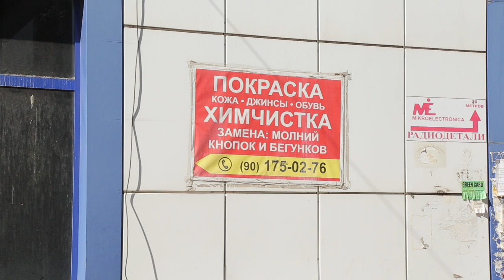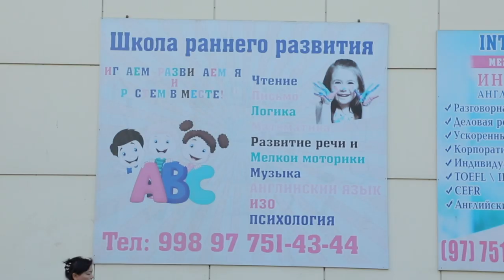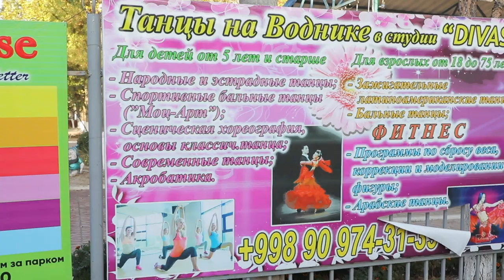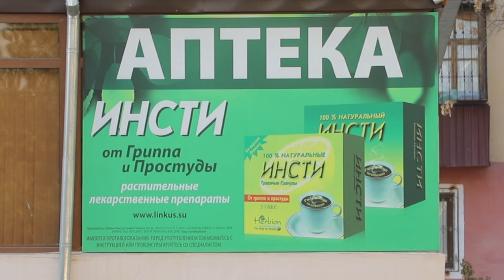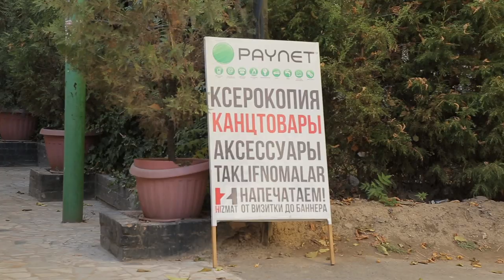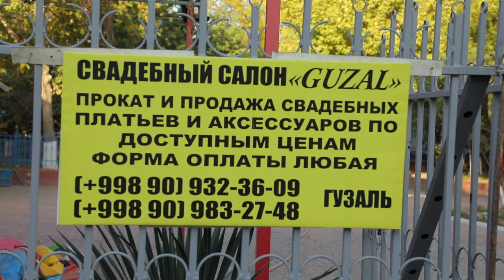Ўзбекистон: Ўзбек тили қачон давлат тили бўлади? - BBC Uzbek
Ўзбекистон: Ўзбек тили қачон давлат тили бўлади?

Бундан 30 йил аввал, Шўролар даври сўнгги кунларини яшаётган бир пайтда ўзбек тилига давлат тили мақоми берилганди.

Ўзбек тилига давлат тили мақоми берилиши учун ўтган бир неча катта-кичик намойишлар, бошқа Совет мамлакатларида ҳам аксилкоммунист кайфиятлар авж олиб бориши ўша давр Ўзбекистоннинг коммунист раҳбарларини ён беришга мажбур қилганди.

Ўзбекистонда ўзбек тили расман давлат тили мақомини олар ва орадан 30 йил ўтар экан, аслида вазият кескин ўзгармади.

Ўзбекистоннинг лотин алифбосига ўтиш қарори ҳам ўзбек тилини ростакамига давлат тили даражасига кўтаргани йўқ.